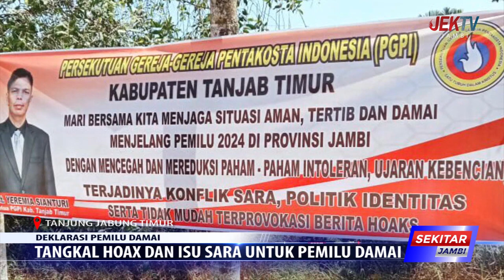TANGKAL HOAX DAN ISU SARA UNTUK PEMILU DAMAI